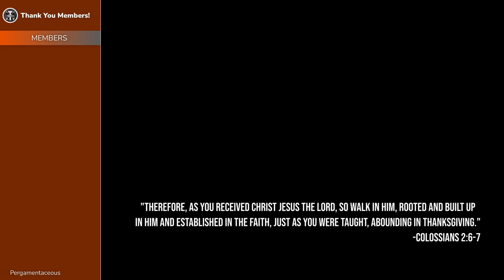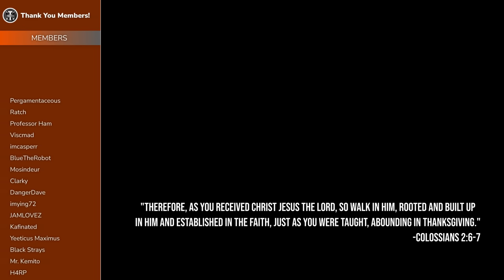The ULTIMATE survival game